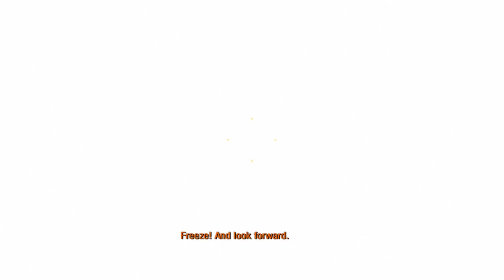Metro 2033 Ep.4